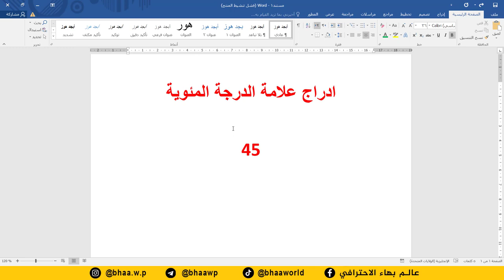احترف برنامج word | اختصار سريع لإضافة علامة النسبة المئوية